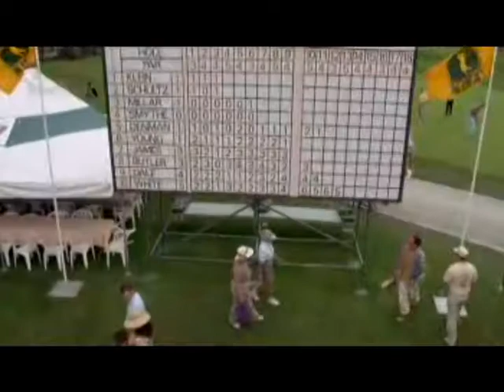Happy Gilmore- Inception Trailer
An dramatic twist on a comedy classic. Inception meets Happy Gilmore: It couldn't work out any better.
I do not reserve the rights to any of this footage, this was a fan-based parody.